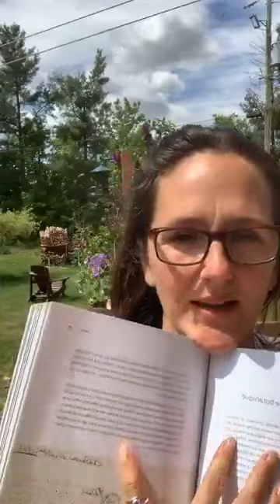Ayurveda et plantes médicinales : découvrir et développer nos connaissances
L’ayurveda et l'herboristerie, deux sagesses ancestrales, naturelles,  pratiquées depuis bien longtemps, transmis de génération en génération nous rappelant que la nature nous offre tout ce dont nous avons besoin pour nous soigner, apaiser et régénérer.

Dans ce vidéo, Krystine St-Laurent nous présente la science de l’herboristerie et répond à vos questions sur l’ayurveda, les plantes et les événements live / webinaires à venir!

Introduction [0:00]
Préparation de jus vert [2:55]
Rhubarbe et présence des goûts amer dans la nature [5:34]
Les Augustines et l’herboristerie [7:57]
La science de l’herboristerie [15:00]
Question : Pourquoi l’huile de coco en soin de la bouche? [17:35]
Question : Quelle plante peut remplacer l’ortie? [21:18]
Question : Quelle huile choisir pour débuter l’automassage? [26:00]
Question : Est-ce que les huiles font des tâches? [27:43]
Présentation des ateliers [29:29]

Pour assister aux prochains vidéos en direct, rejoignez notre groupe Facebook Passionnées de Nature & Ayurveda
RESSOURCES
Livre Nature & Ayurveda :

BIOGRAPHIE DE KRYSTINE ST-LAURENT
Authentique et passionnée, Krystine St Laurent est auteure du livre à succès Nature & Ayurveda. Herboriste et aromathérapeute certifiée, elle est créatrice de la gamme d’huiles herbales infusées Inspirata Nature et créatrice de l’émission Santé ! La Vie !
Ayant œuvrée pendant plus de 20 ans dans le domaine pharmaceutique et infirmier, elle simplifie ce dont le corps a besoin pour maintenir une santé et une vitalité naturellement accessibles à tous.